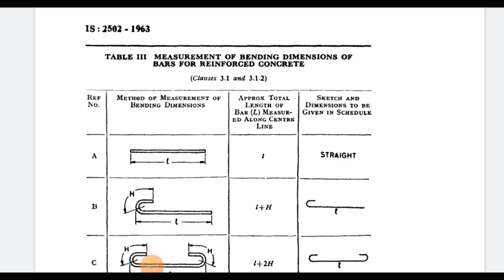Bar Bending schedule Basic Part -3 | Mandrel rule | Diamond ,Triangle ,Rectangular Cutting length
BBs Folded stair part 1

10 Most watched Video of  ( CIVIL SITE VISIT )

yr

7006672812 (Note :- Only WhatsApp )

Non-profit, educational or personal use tips the balance in favor of fairness .